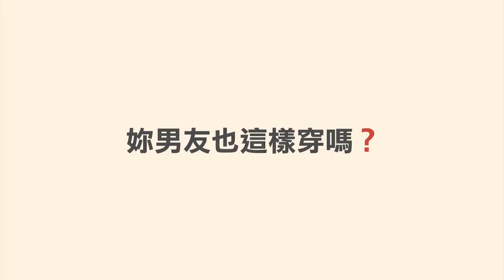WebTVAsia TOP10 - 女生無法忍受的男生穿搭，看到第一名直接噴飯！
女生們看到根本就一把火啊！
哪一個你最無法忍受？？

同場加映：男生無法忍受的女生穿搭？！